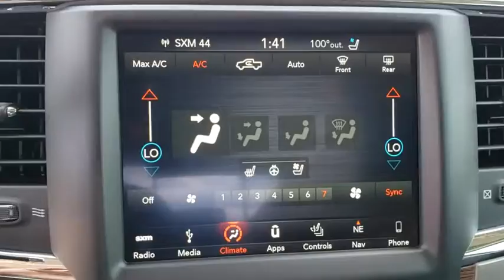2018 Ram 2500 Orlando, Hunter's Creek, Kissimmee, Windermere, Davenport, FL G371377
Maximum Steel Metallic Clearcoat New 2018 Ram 2500 available in Orlando, Florida at Central Florida Chrysler. Servicing the Hunter's Creek, Kissimmee, Windermere, and Davenport, FL area

Priced below KBB Fair Purchase Price! Steel Metallic 2018 Ram 2500 Laramie 4WD 6-Speed Automatic Cummins 6.7L I6 TurbodieselBiggest Ram dealer in town! We are located at 8675 Commodity Circle, Orlando FL 32819. Price does not include tax, title, license, document fees, or dealer installed accessories. =Price includes: $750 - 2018 RAM HD Diesel Bonus Cash 39CJJ. Exp. 02/28/2019, $2,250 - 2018 Retail Consumer Cash 66CJ1. Exp. 02/28/2019